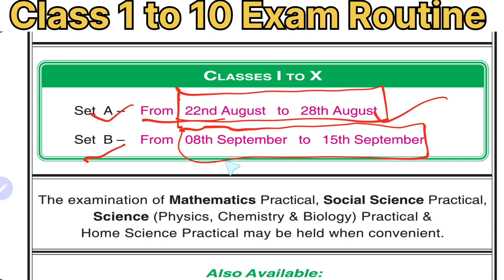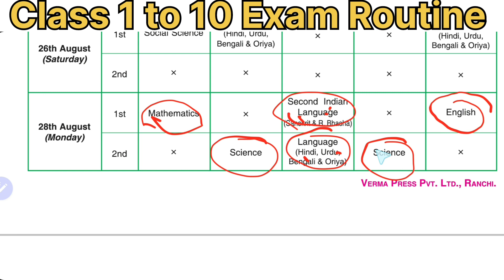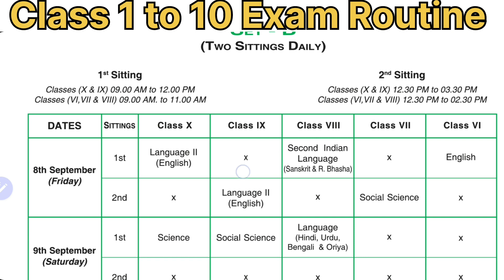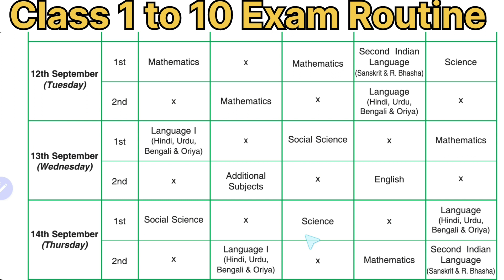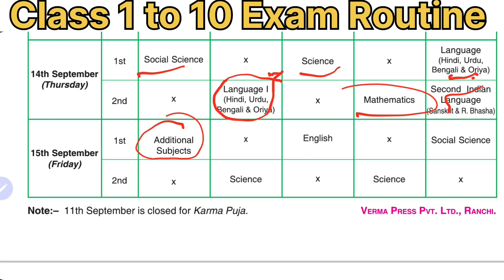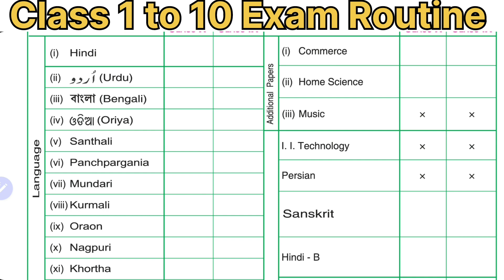First Terminal Exam Routine 2023-24 Jharkhand | Term 1 Exam Date jac board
Download My 'Jhar Educare' application for reading NCERT & JCERT books and many more study material in free of cost!

बाकी Class देखने के लिए Playlist  में जाए या निचे दिए Link पर Click करे 👇👇